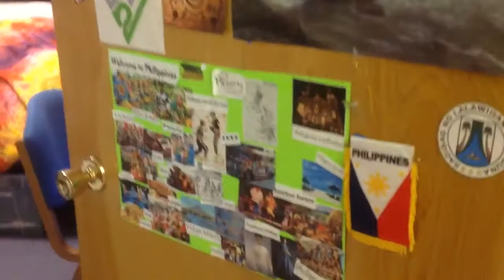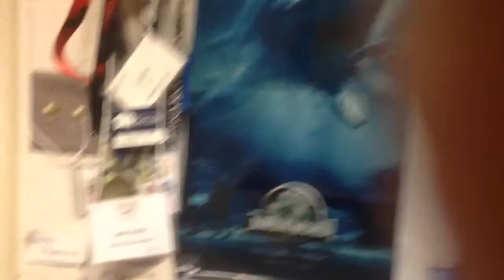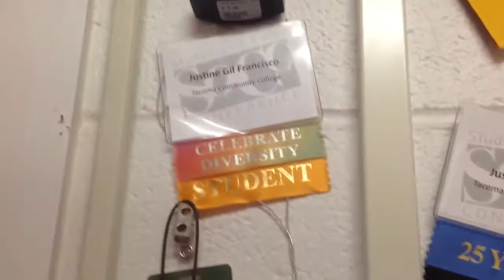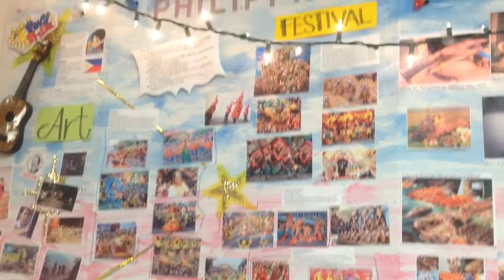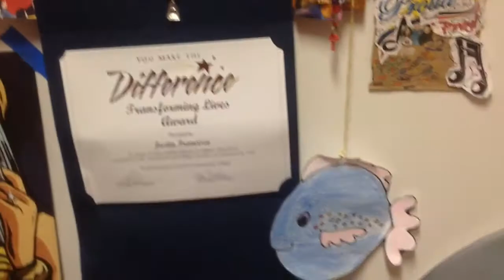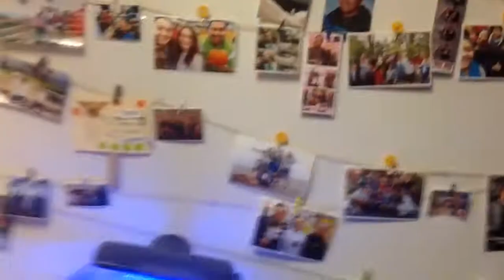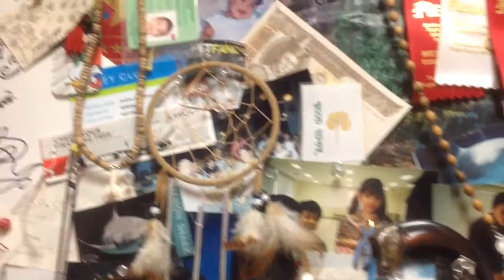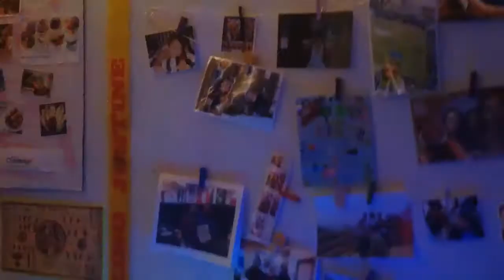Justin's first dorm at CWU-Moore Hall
Hey this is my first ever dorm room and college experiance! It was my second quarter at central Washington University. Spring quarter about to clean up my dorm but before that I thought I should show off my set up. It's a three bedroom dorm with a weird closet/sink/kitchen area.